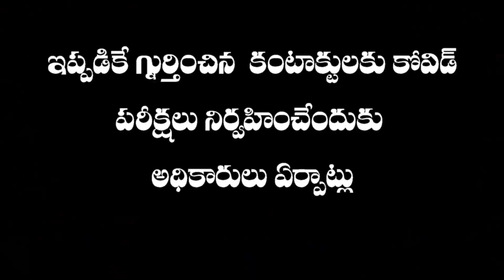పట్టణంలో నేడు మరో రెండు కోవిడ్ పాజిటివ్ కేసులు నమోదు // నేడు మరో రెండు కోవిడ్ పాజిటివ్ కేసులు నమోదు